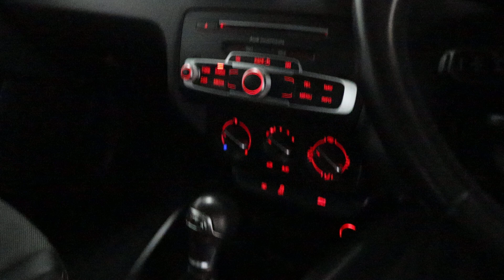AUDI A1 SPORTBACK TFSI SPORT GD71 PXB WALK AROUND